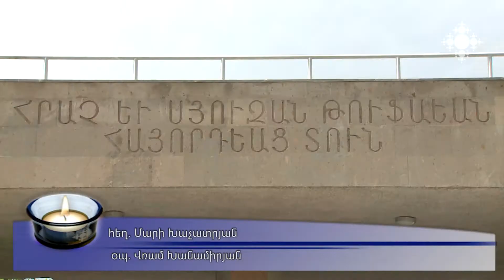Ուսումնական տարին ավարտվեց նաև Էջմիածնի հայորդյաց տանը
Էջմիածնի հայորդյաց տանն ավելի քան 20 դասարան է գործում: Արդեն 13 տարի է, Թուֆայան ընտանիքի բարերարությամբ այստեղ իրականացվում է հայորդյաց տան մոտ 700 սաների ամենօրյա կրթությունը: Հաշվետու համերգի ծրագիրը բազմաժանր էր՝ կոմիտասյան  խմբերգերից մինչև ջազային  հայտնի ստեղծագործությունների փոխադրություններ:

Academic year was finalized in Etchmiadzin Armenian Youth Center
Etchmiadzin Armenian Youth Center hosts around 20 classes. It’s been 13 years since around 700 children receive daily education funded by Tufayan family. The final concert contained multiple genres – from Komitas Choruses to famous jazz compositions.